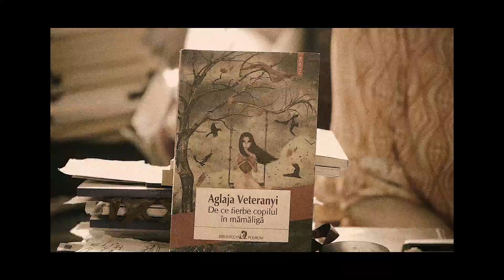Episodul 6 — Nora Iuga despre Aglaja Veteranyi | fetitacuomiederiduri.ro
fetitacuomiederiduri.ro

Casa de pariuri literare 2023

Proiect co-finanțat de Administrația Fondului Cultural Național.